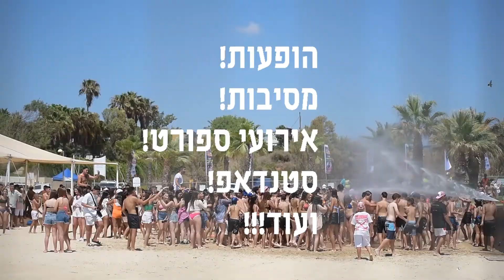מסיבת חוף - אירוע פתיחת קיץ לנוער בהרצליה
בקיץ הזה הנוער כבר לא צריך לשבור את הראש מה לעשות!  את קיץ 2022 פתחנו במסיבת חוף. אירועי הקיץ המגוונים ממשיכים: אירועי "ספורט חצות", "דידה לייב", סרטים, סטנדאפ והופעת סוף קיץ ענקית לנוער בפארק!